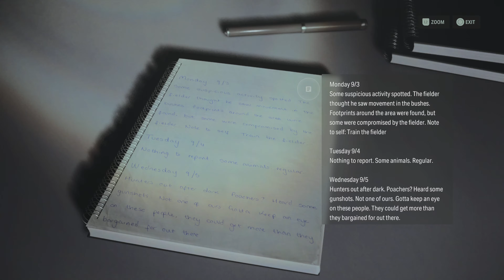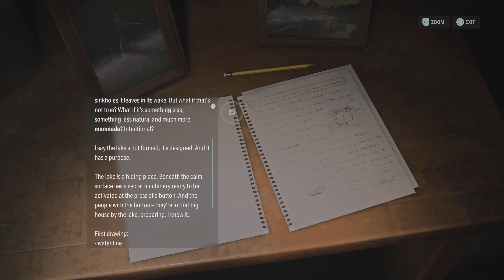SAGA VS NIGHTINGALE [ALAN WAKE 2 WALKTHROUGH 4K PART 4]